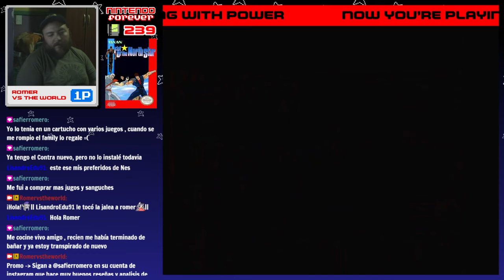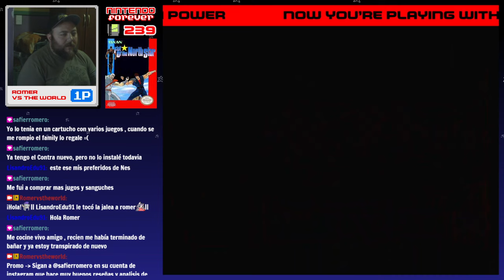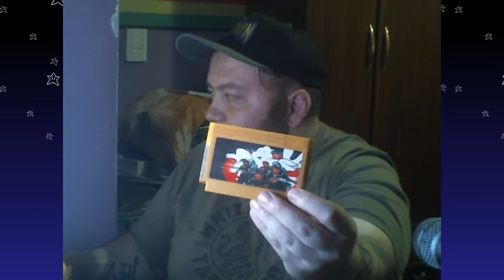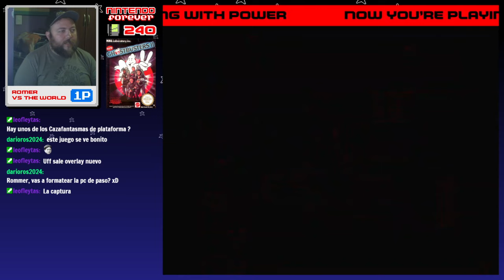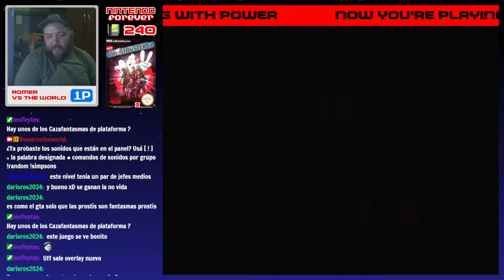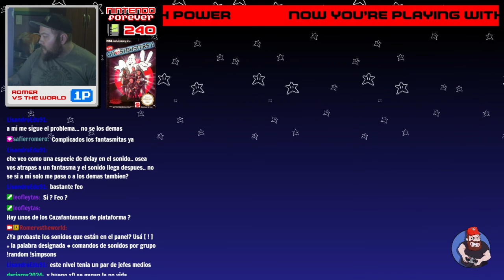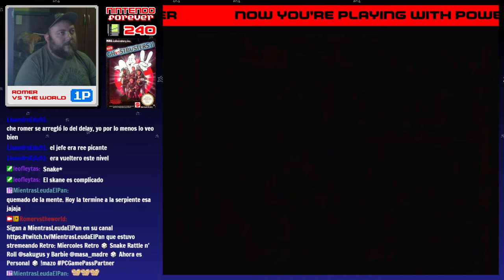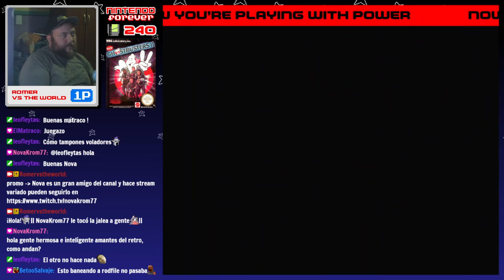Nintendo Forever #240: New Ghostbusters 2 [1er stream]